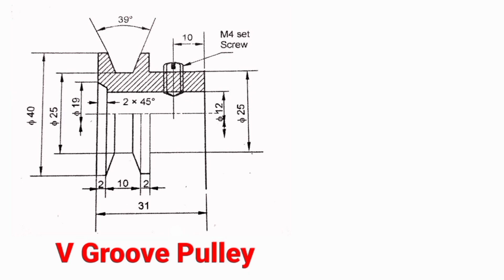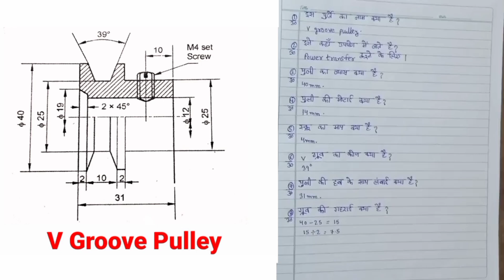How can I read mechanical engineering drawing easy?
Hello friends In this video I will tell you about how to read engineering drawing. In this video I will also solve some important questions related to mechanical drawing.
Hello dosto es video mai maine bataya hai ki mechanical engineering drawing ko kaise padha jata hai. Es video ke last mai maine kuch important questions bhi solve kerwaye hai jisse aapke saare doubts clear ho sake.

how to read mechanical engineering drawing
how to read mechanical drawing
how to read engineering drawing
blue print reading
blue print reading in engineering drawing
mechanical drawing reading
how to read mechanical structural drawing

@isometric champ